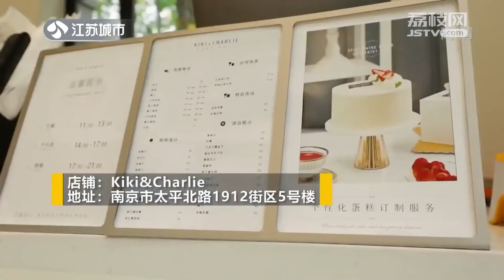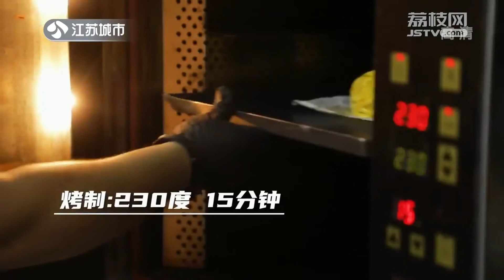《食色生香@美食探店》 | 兩位好友開店沒分歧? 蛋糕起家卻因牛排而出名? 必吃惠林頓牛扒🥩 | Chinese Food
《食色生香》是一档集知识性、趣味性、服务性为一体的生活服务类节目，旨在传播饮食文化、丰富百姓餐桌，主打亲民路线。节目内容分为寻找江苏美味和名厨教大家做菜两部分组成，不仅将江苏热门美食一网打尽，还让观众在体味温馨故事的同时学会做菜。将厨艺技巧与饮食文化相结合，更教大家吃出文化，吃出健康。
每天晚上6点（GMT+8）等你来！